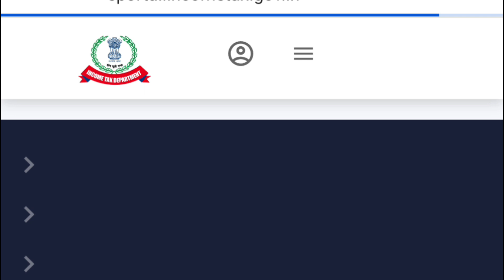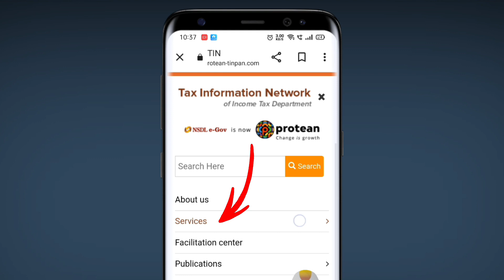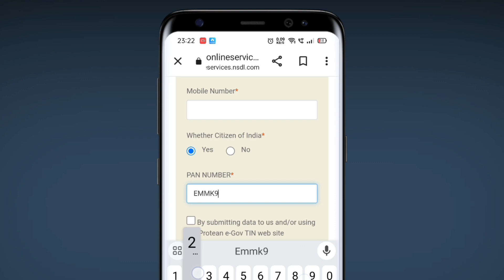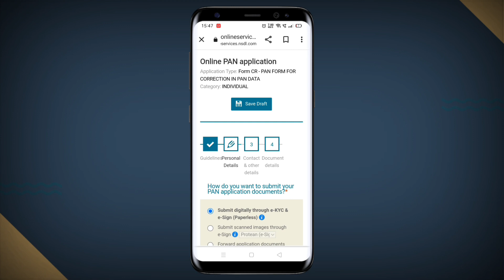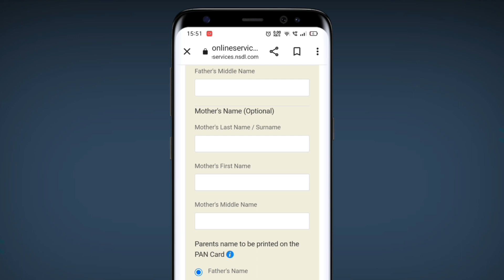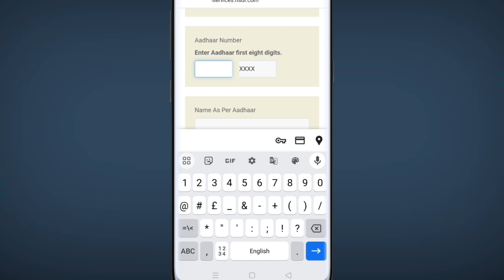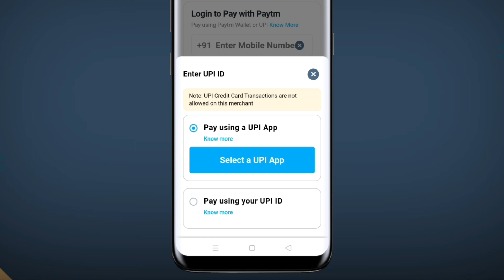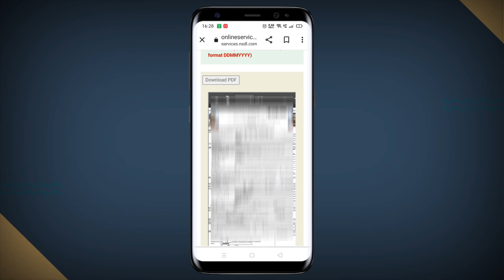how to order physical pan card 2023 | e Pan to physical pan card | how to order pan card pvc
how to order physical pan card 2023 | physical pan card order kaise karen | E Pan to physical pan card apply online

Hi namaskar is video me baat kiya hun e pan card se physical yani pvc plastic wala pan card order karne ke bare me vo bhi father name or signature ke साथ wala pura process live bataya hun